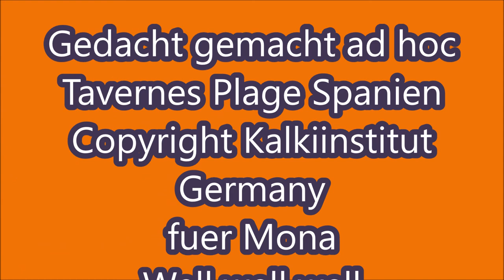Various just for fun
Handmade selfmade. cam Pc Progs Human Power Dogs Help